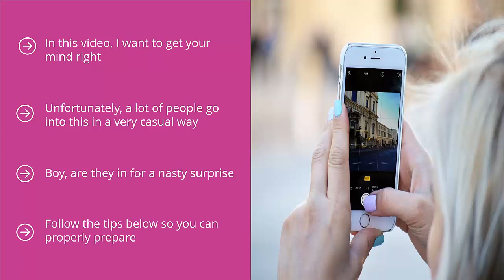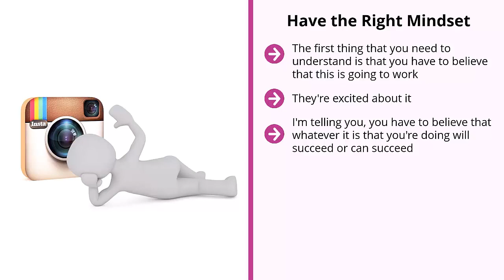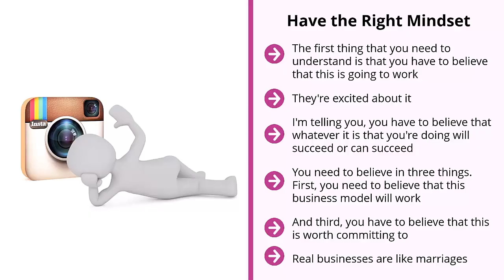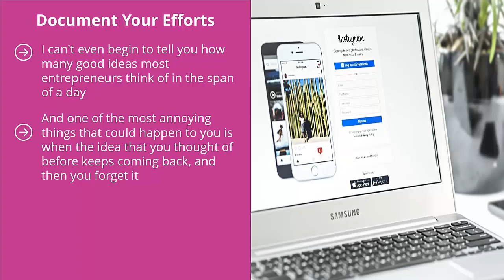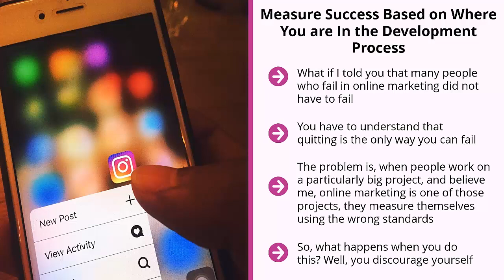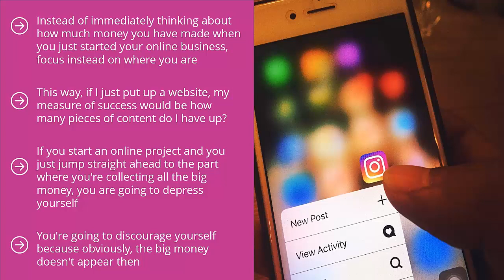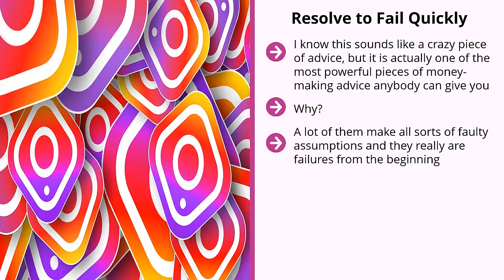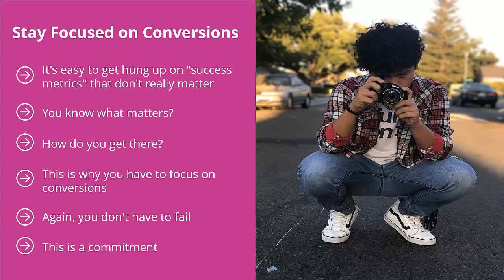FREE Modern Instagram Marketing 2022 - Complete Course - Lesson 3 - You Don't Have to Fail